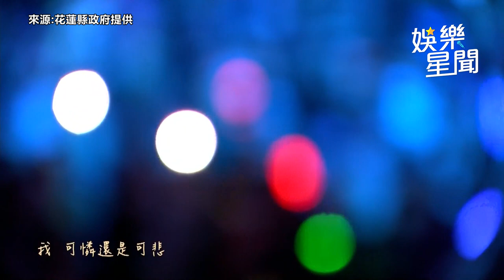動力火車連唱四首經典曲目 動情嗓音唱哭歌迷｜三立娛樂星聞